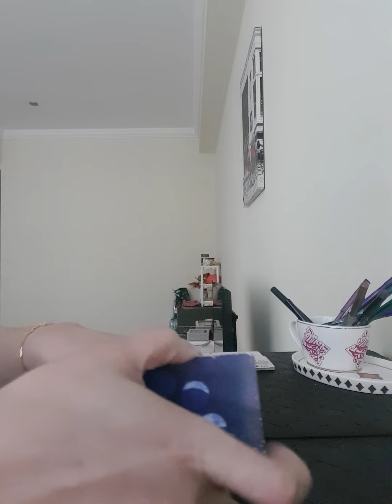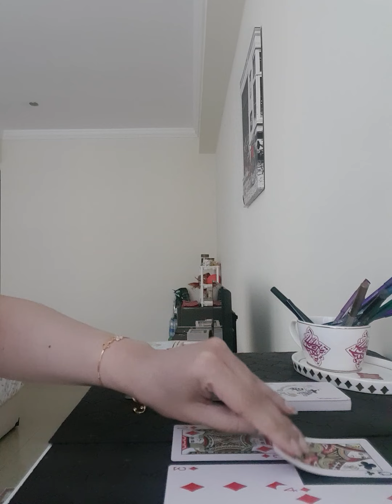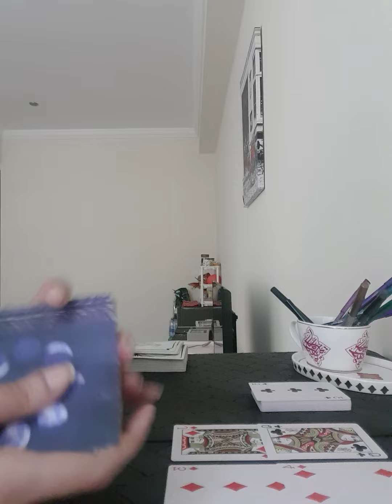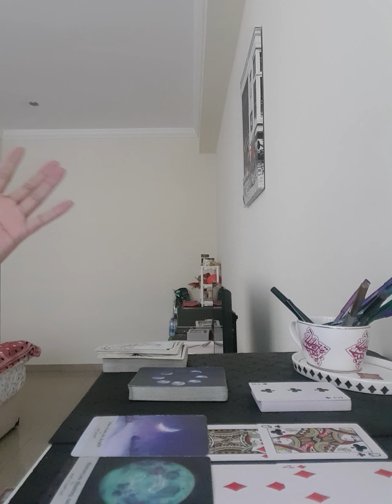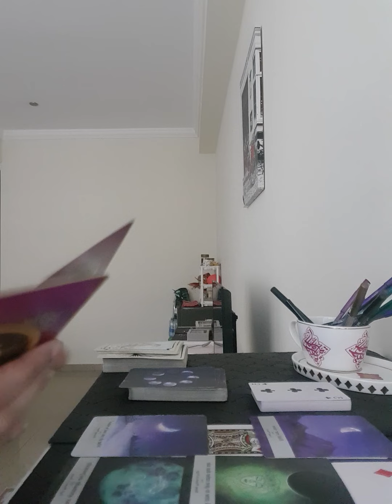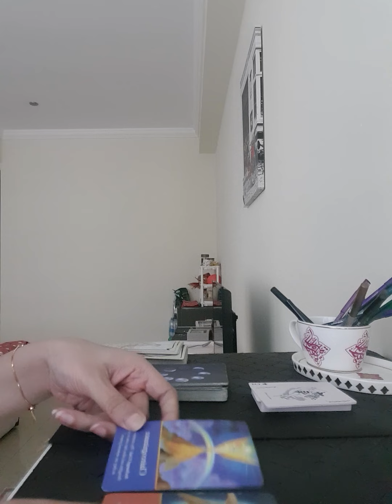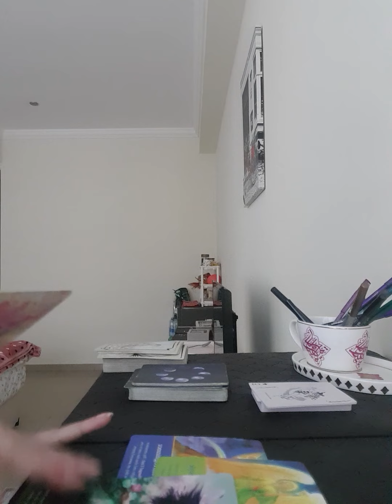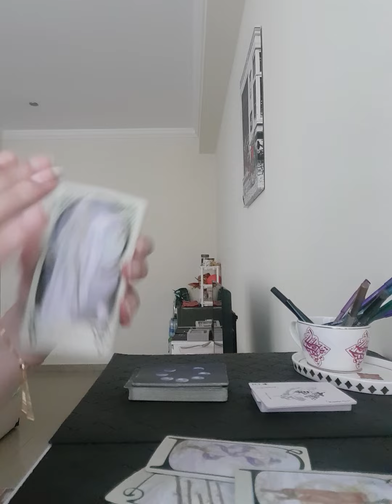SCORPIO - SHOCKING DETAILS ABOUT WHAT THEY ARE THINKING ABOUT YOU N HOW YOU NEED TO APPROACH THIS 🙀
Services i offer :

1- 1 question reading - 35 USD

2- 2 question reading - 55 USD

3- 3 question reading - 70 USD

4- 5 question reading - 100 USD

5- Love n Relationships - 100 USD

6- 15 Minutes customized *SPIRITUALLY CHARGED* affirmations that give 100% RESULTS  - 100 USD

7- Consultation and step by step guidance to MANIFEST your Dream Desire and Goal.

8- Unique Scripting technique to manifest your desire - 80 USD

9- Protection from bad influences and energies - 60 USD

10- Removal of Black Magic - 100 USD

12- Dream Interpretation - 40 USD

13- Spiritually Charged Affirmations + Unique Scripting Technique - 150 USD

14- Money rituals - 60 usd

15- Love Rituals - 100 usd

16- Subliminals - 100 usd

17- Consultation along with 1 manifestation technique - 100 usd

18- Angel guidance - 40 usd

19- 5 Minutes Guided Meditation - 50 usd

20- 5 Minutes Affirmations - 50 usd